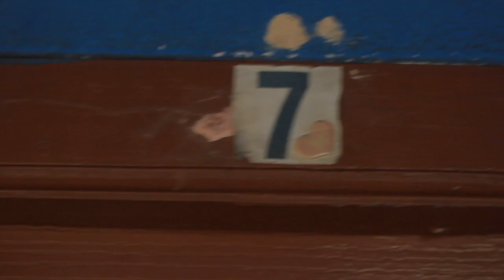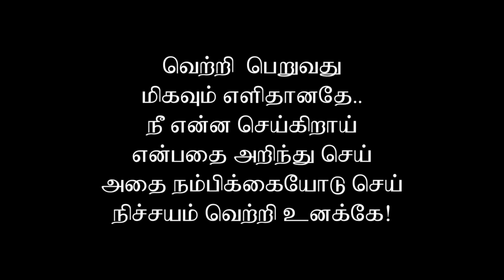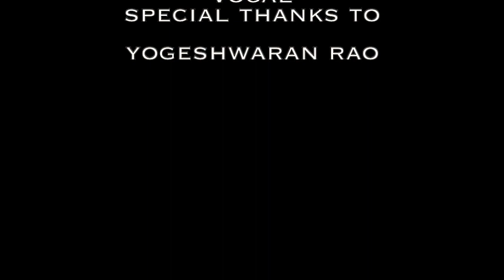Matruvali - Short Film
Written and Directed by Thivin Kumar
DOP. Kanesh
Editing  J Gideon Vijay Kumar

Cast:
Thivin Kumar
Udaya
Sriram
Praveen
Sathish
Sagaya

Dubbing:
Abhilash
Keerthi
Gilbert Raja
Gideon
Arun

Vocal Yogeshwaran Rao